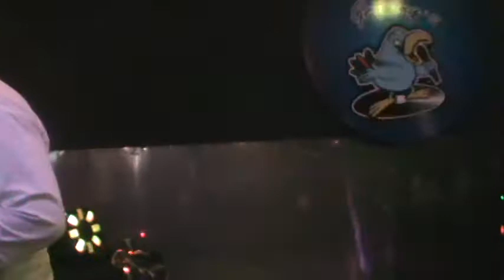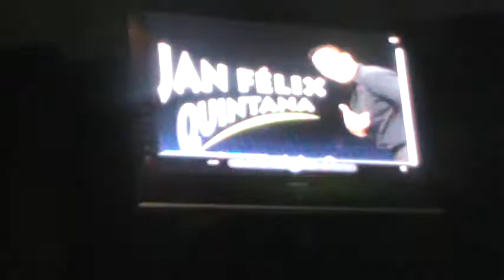Todos los Miercoles en Grammy's podes cantar con muestros artistas Canta Charlie Hernandez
El evento del momento es Cantando por un Millón patrocinan Grammy's Karaoke 107.1 FM con el programa Zitro Karaoke te esperamos Domingo 2 de setiembre inicio de la semifinales cinco de la tarde reserva 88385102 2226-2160.
Recuerda que tenemos dos salas de eventos para que disfrutes de nuestros dos ambientes

Cada dos martes del mes Sexy Fest

Miércoles les traemos artistas nacionales canta con ellos tu tema favorito en karaoke

Jueves dj tEtO te hace la magia de llevarte tu interpretación en CD

Viernes y sábados hasta las 7 de la mañana funcionan los dos bares con karaoke independientes te traemos Mini Show de artistas nacionales

Todos los sábados cántale al mundo en nuestro bar tradicional por 107.1 FM